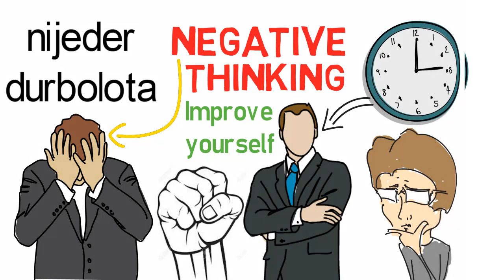সুখী হতে চাইলে এই কথা গুলো কখনোই কাউকে বলবেন না || Stop saying this || How To Be Happy || Bengali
Stop Saying These 4 Phrases If You Want to be Successful.

KOTHAR MADDHOME JEKONO KAUKE IMPRESS KORUN
HOW TO TALK TO ANYONE IN BENGALI
HOW TO IMPRESS PEOPLE IN 90 SECONDS IN BENGALI
HOW TO ATTRACT PEOPLE IN 90 SECONDS IN BANGLA
ALL THESE TOPICS I WILL EXPLAIN IN TODAYS VIDEO

COMMUNICATION SKILL IS VERY IMPORTANT IN OUR LIVES. BUT STILL VERY FEW OF US ARE REALLY GOOD IN THIS FIELD SO TODAY IN THIS HOW TO ATTRACT PEOPLE IN 90 SECOND VIDEO I WILL SHARE SOME TECHNIQUES SHARED BY AN AWESOME AUTHOR NICHOLAS BOOTHMAN.

I WILL EXPLAIN THE NEXT STEP IN ANOTHER SEPARATE VIDEO..

|| Bangla Motivational video by Success Never End || Love Tips bengali"